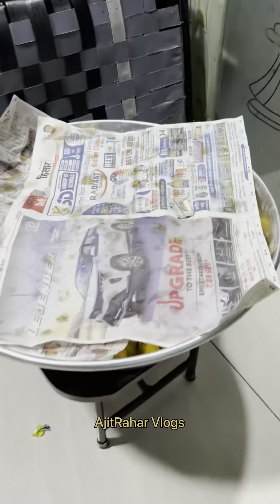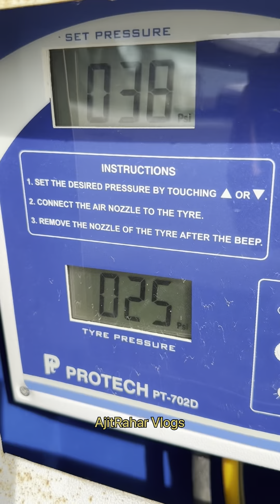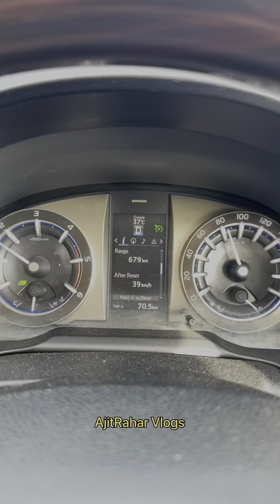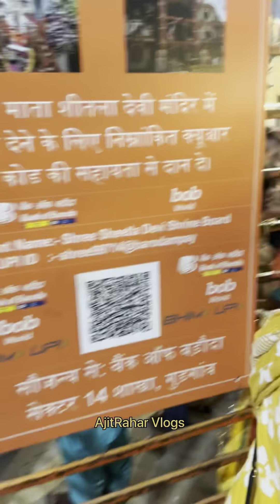AjitRahar Vlogs 19june23 ll visit sheetla mata temple and choganan mata temple at gurugram ll family